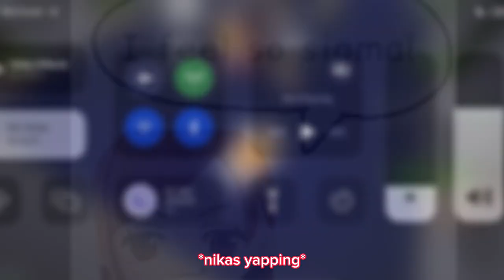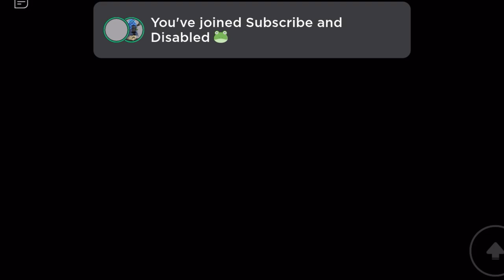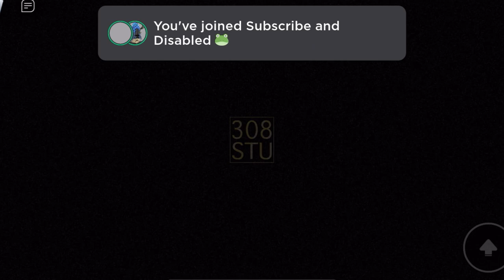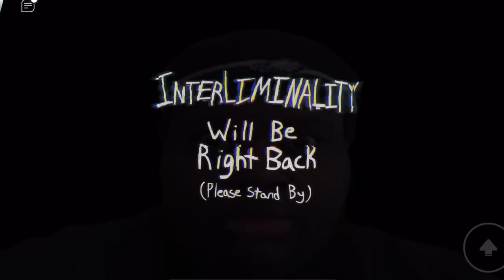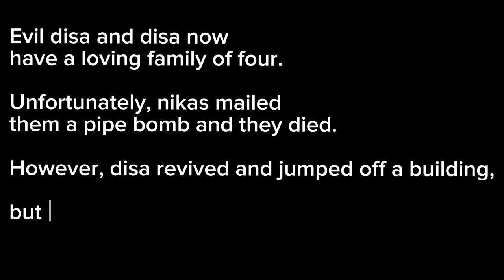The BP gets stuck in the backrooms (interliminality funny moments)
so basically the bp plays interliminality and then they have brain damage rael

⬇️ other members in vid (check them out if u want)